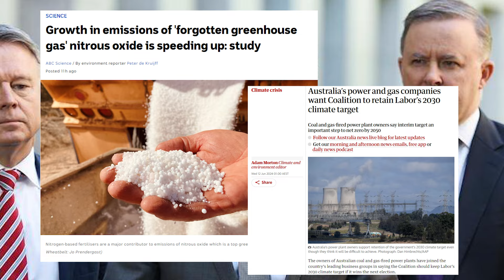Climate Crisis?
The headlines often refer to a climate crisis. But, we have two diverging approaches to it: Anthony Albanese and the ALP aim to significantly reduce Australia's carbon emissions, albeit at significant cost. Peter Dutton aims to engage in more measured cuts, and introduce nuclear power. Which approach if any make sense?